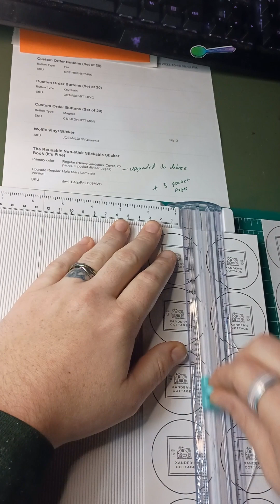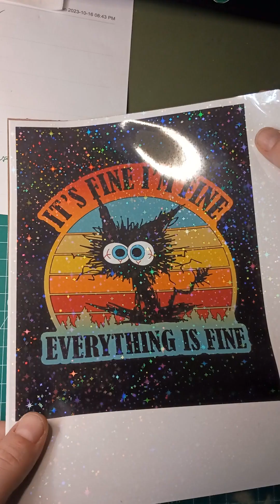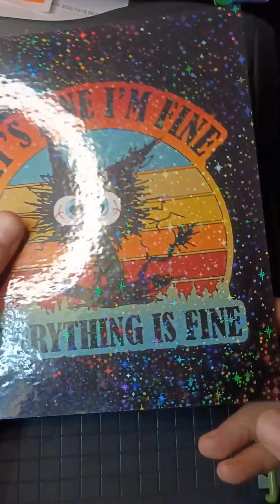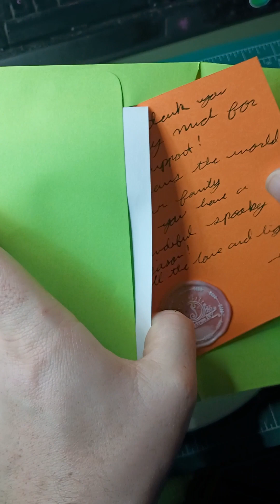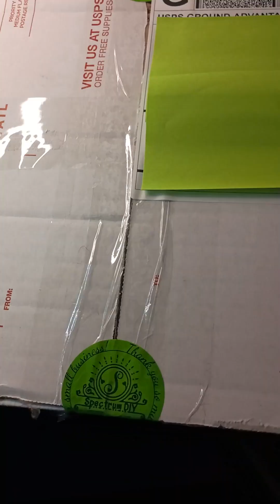ASMR Order Packing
Pack this huge order with us! We suggest headphones for maximum shop noises!